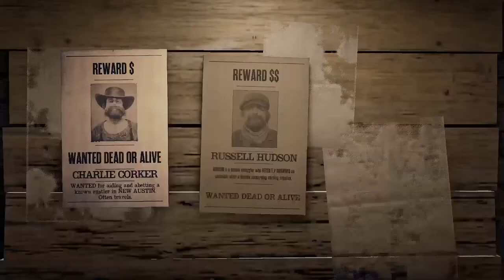Red Dead snow Bounty